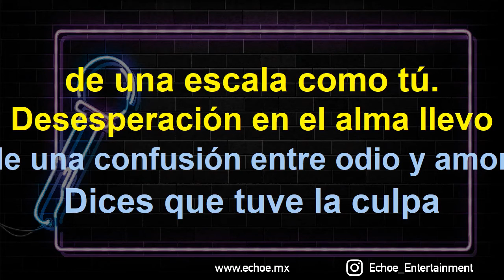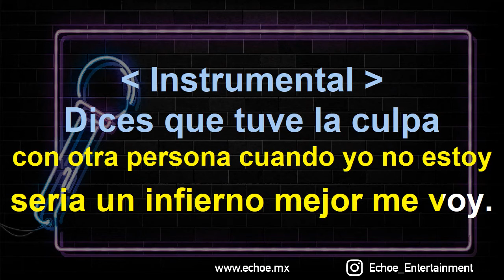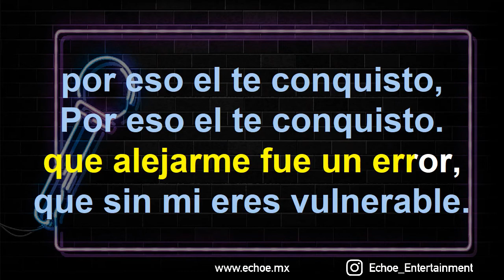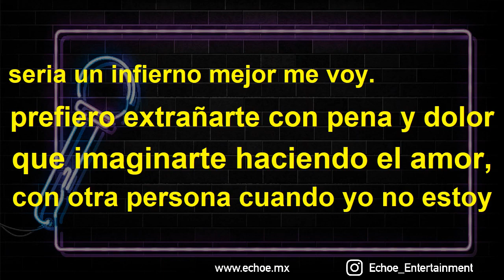Aaron Y Su Grupo Ilusion - Amor Sin Confianza (Versión Karaoke)